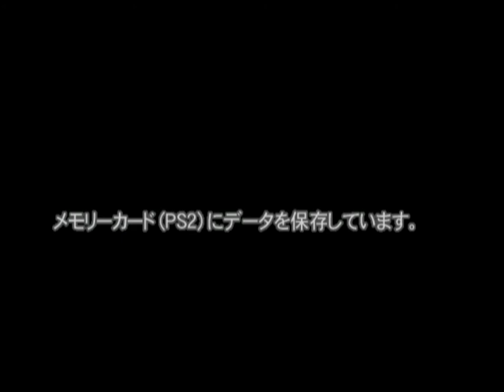Ultraman Fighting Evolution 3 Ultraman Agul 10 Cities Invasion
this will unlock Agul's V2 mode, you must equip it  after it is unlocked!
This is the 23rd step to unlock Ultraman 80!